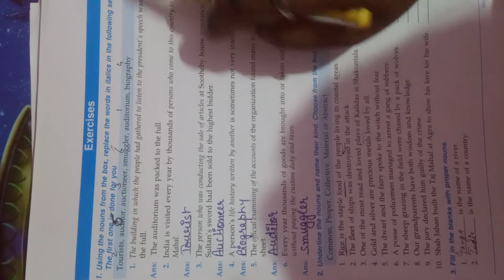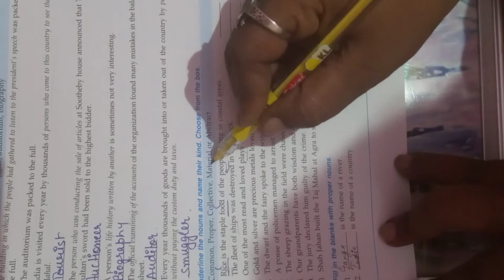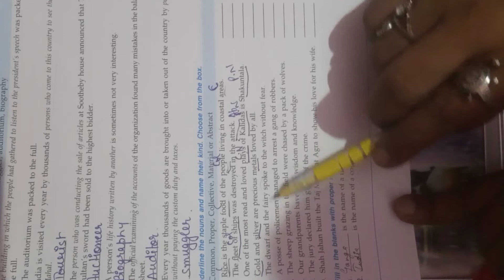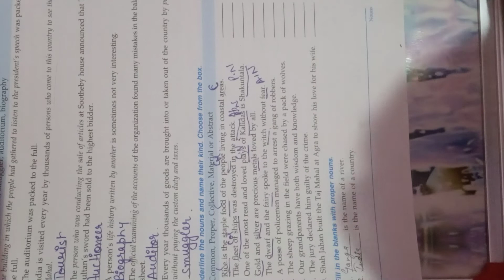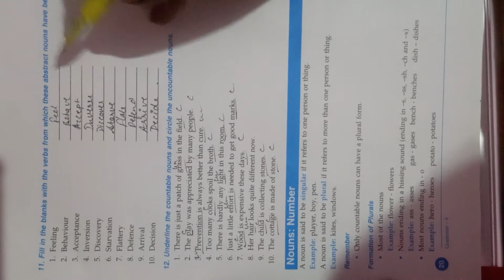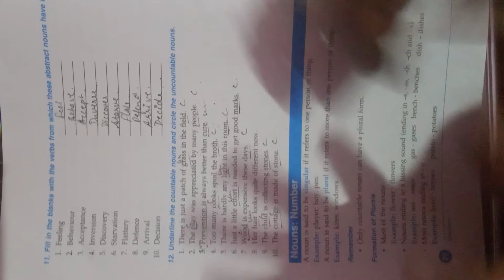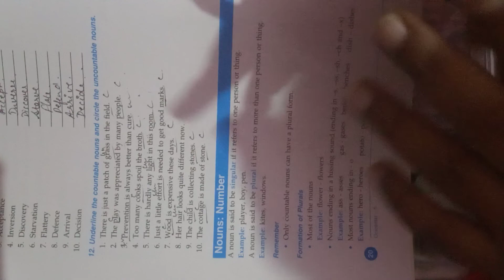Class 6th Subject English by Anita Ma'am ( 20 7 20)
Online Classes Session 2020-21 New Session July Month "Class 6th Subject English by Anita Ma'am ( 20 7 20)